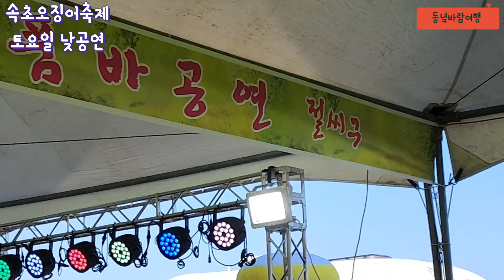속초 제1회 오징어축제 토요일 낮공연 살이찐게 아니고 부어서 그래요 아봉당한 팬 억울해요#동녘바람여행